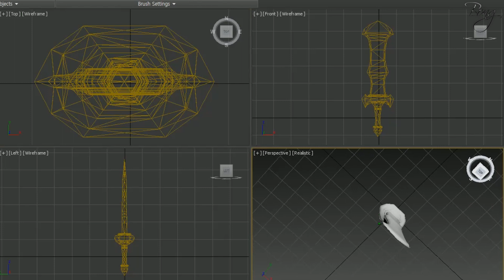[TOS DIY #10] Nulis (3D Printing)